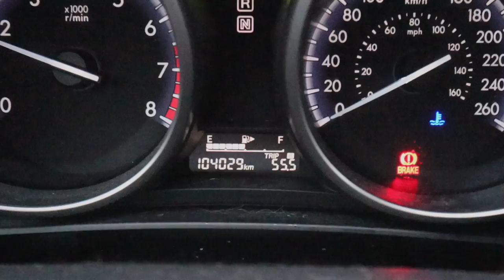BEING MY OWN BEST FRIEND (how to develop a positive relationship with yourself)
at the end of the day, you only have yourself :) xoxo